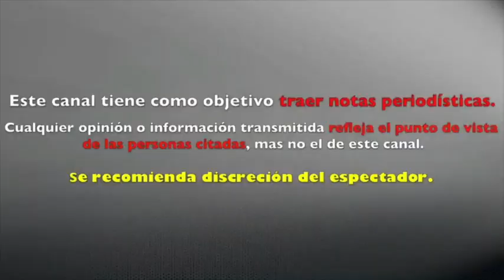CONOCE CÓMO SE JUSTIFICÓ DANIELA CASTRO POR ROBO ANTE SUS AMIGOS VÍA WHATSAPP